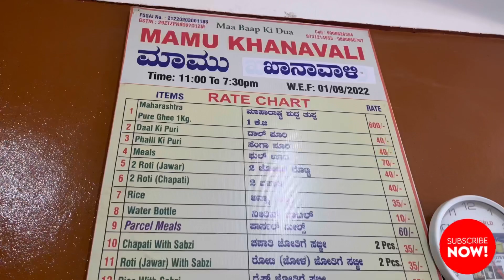Gulbarga’s Best Khana Vali hai Guy’s | must try 😋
Mamu khana vali Gulbarga
Location 📍MSK Mill Misbah nagar opposite mirchi goudown